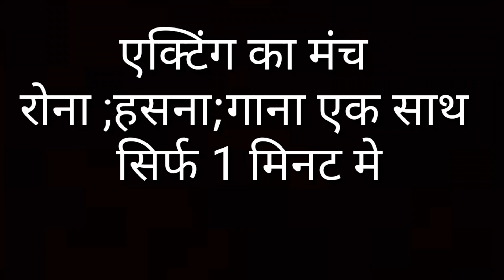एक्टिंग क्लास लाइव || ACTING CLASS LIVE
ACTING CLASSES

India's Leading Number 1 Film Academy